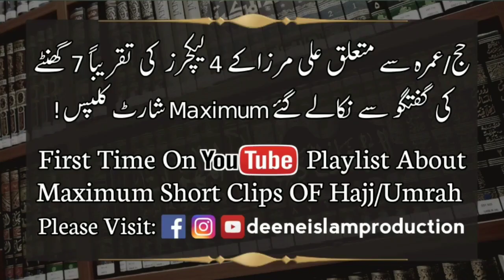Kya Jannat Ul Baqi Mein Dafan Hone Wala Jannati Hai Jannat Ul Baqi By Engineer Muhammad Ali Mirza